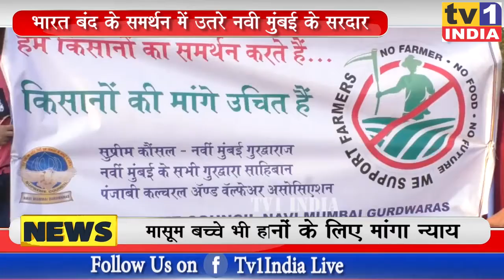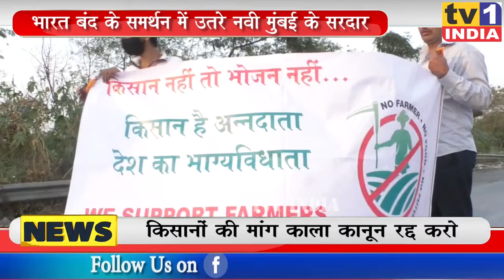Navi Mumbai:भारत बंद के समर्थन में उतरे हजारों Sikh सरदार | मीलों तक बनाई मानव श्रृंखला, मांगा न्याय